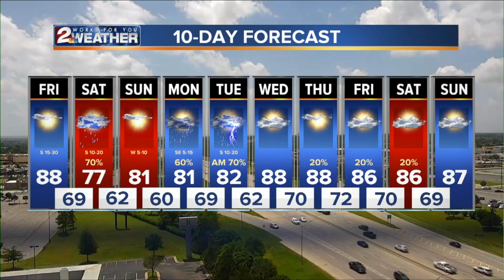KJRH Latest Headlines | May 17, 1pm